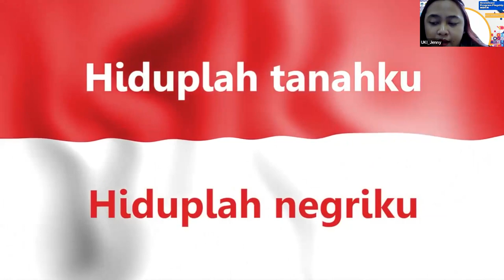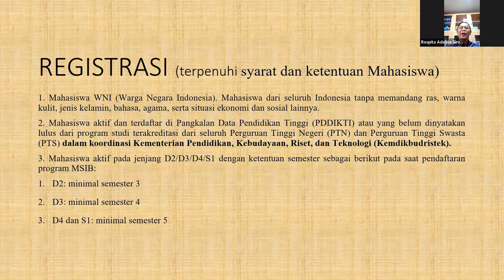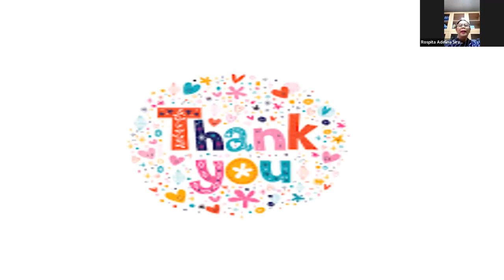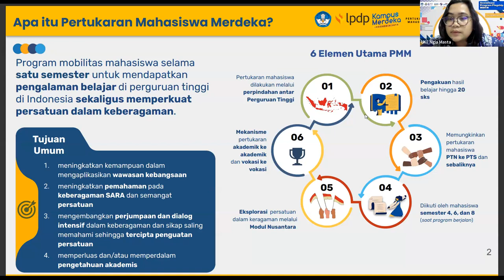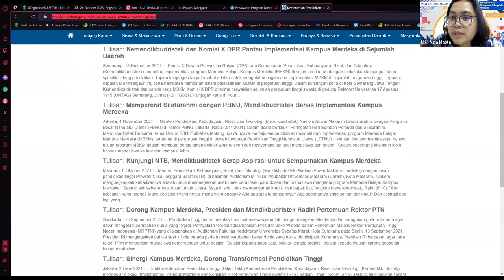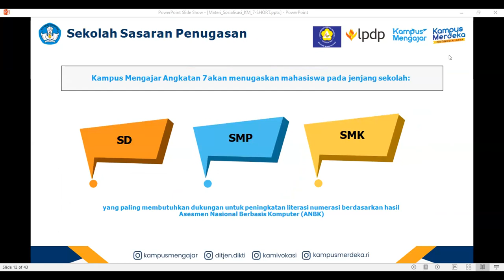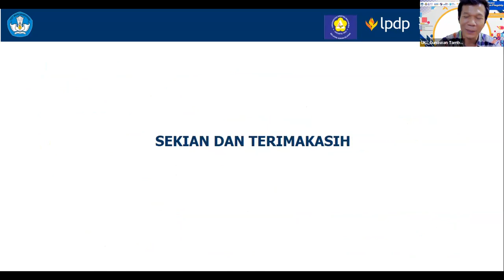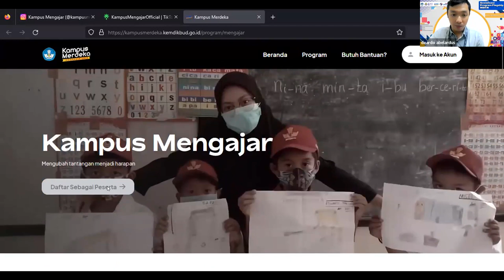Sosialisasi Rekaman Praktisi Mengajar, Kampus Mengajar, PMM3 - Flagship MBKM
Apakah SobatBAA penasaran dengan berbagai macam program Flagship MBKM, seperti Pertukaran Mahasiswa Merdeka, Praktisi Mengajar, Magang dan Studi Independen Bersertifikat, Kampus Mengajar, Dosen Berkegiatan Industri hingga ke KKN Tematik.
Maka dari itu, ayo gabung pada :

🗓 Tanggal: Kamis, 26 Oktober 2023
🕒 Waktu: 14.00 WIB s/d selesai
Meeting ID: 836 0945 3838
Passcode: UKIUNGGUL

Jangan lewatkan kesempatan ini untuk mendapatkan wawasan terkait program-program flagship MBKM!